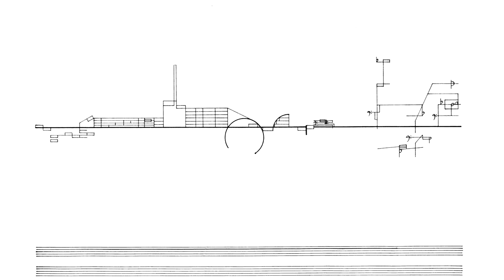Cornelius Cardew: Treatise. Page 66